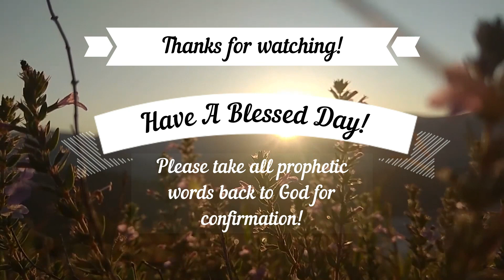🍞 Our Daily Bread 🥖🥐: 8/15/24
Howdy y'all! Come and join me for some daily bread from the living word! 🌄 🍞 We all know that men don't live off bread alone, but from every word from the mouth of the Lord.

Bible study chapter: Psalm 103

I just ask please be respectful as Jesus would be so that everyone feels welcome to walk with Him. Remember, He was kind to tax collectors, prostitutes, and more even nowadays!

Take care! :)